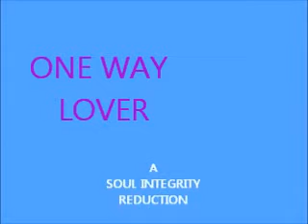ONE WAY LOVER - THE VOLUMES - DETROIT NORTHERN SOUL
Another gem from this great group.